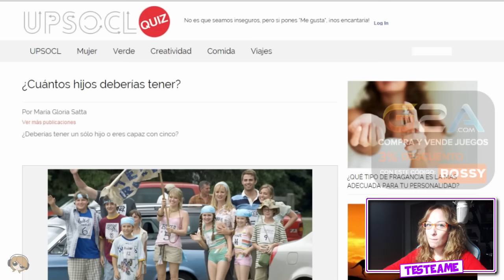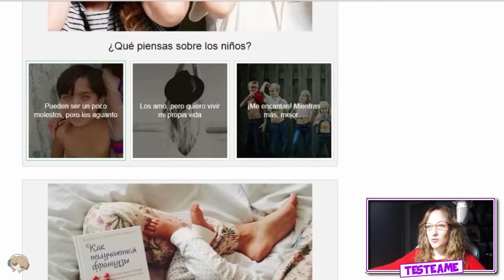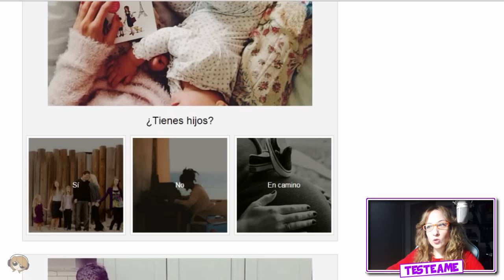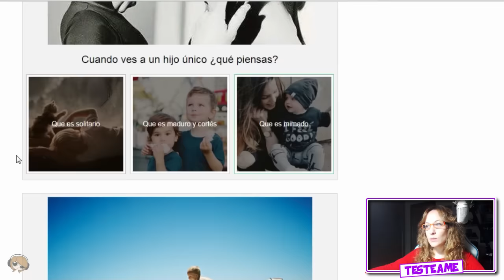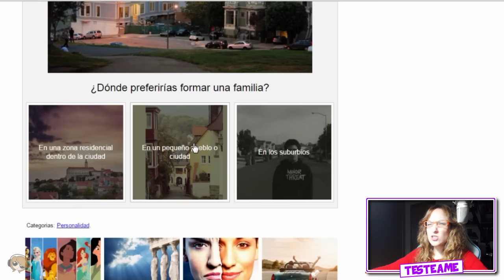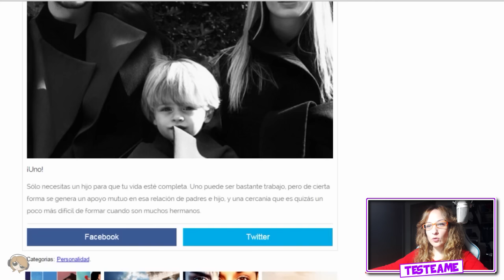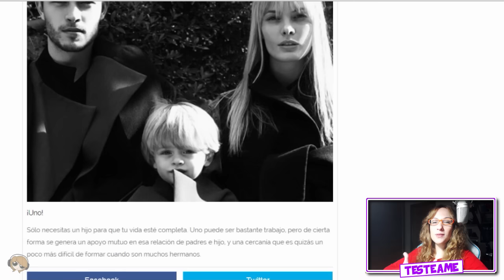TESTÉAME | ¿Cuántos Hijos Deberías Tener? | Lady Boss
Aquí os traigo un nuevo test para Testéame! Esta vez sabremos cuántos hijos debería tener xDD

MÁS COSITAS

► MIS APP's

Saludos!!